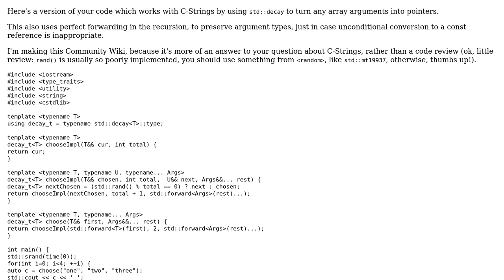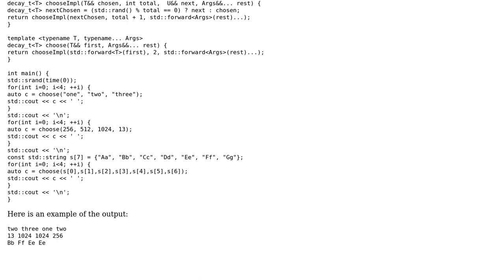Code Review: C++ template to randomly choose from N elements with uniform distribution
With thanks & praise to God, and with thanks to the many people who have made this project possible! | Content (except music & images) licensed under CC BY-SA | Music | Images & others | With thanks to user Michal Brzozowski user Christopher Oicles user 200_success and the Stack Exchange Network Trademarks are property of their respective owners. You are responsible for your own actions.